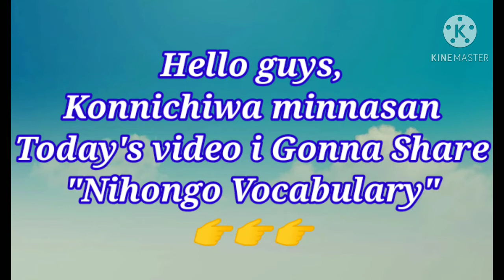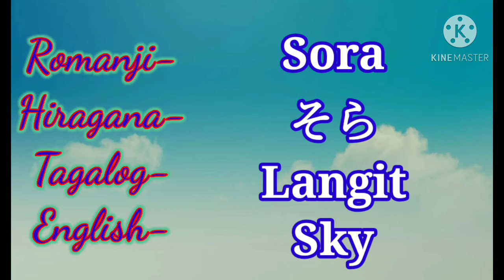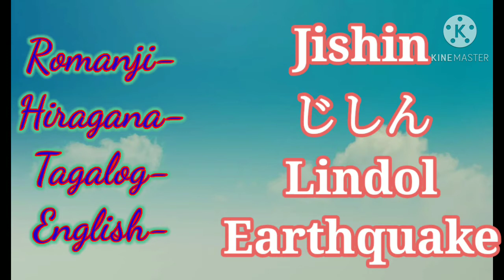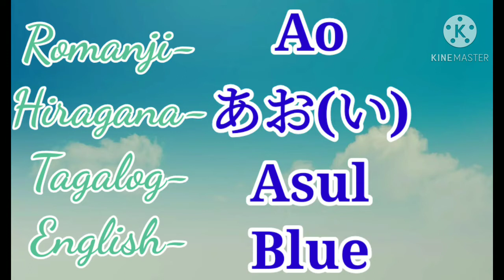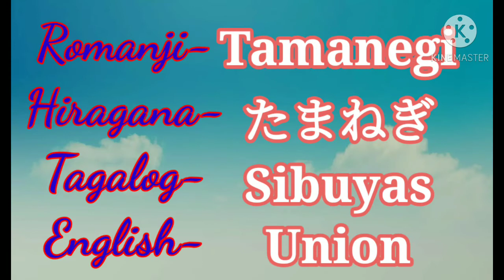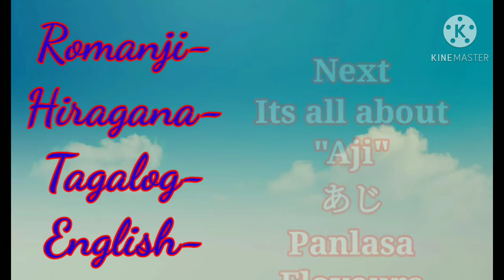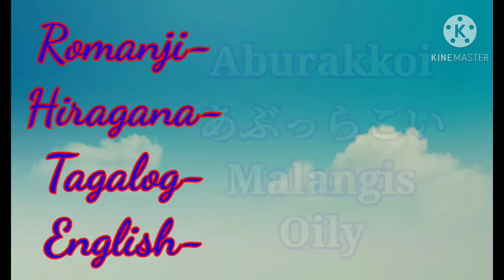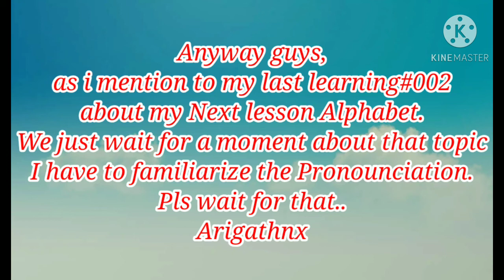Learning Basic Japanese#003|きほんのがくしょう||BasicNihongo.